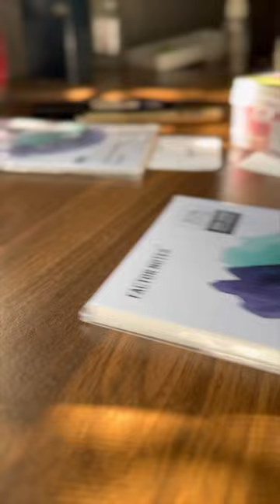Spotify song card 20 Flowers acrylic painting